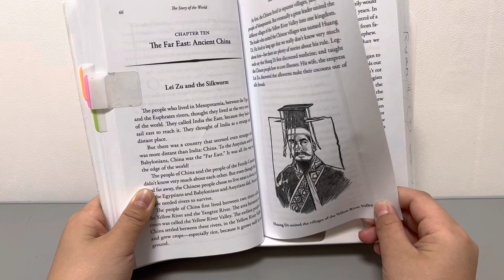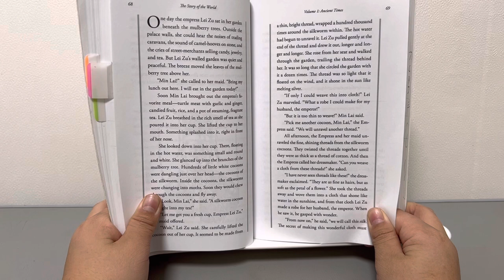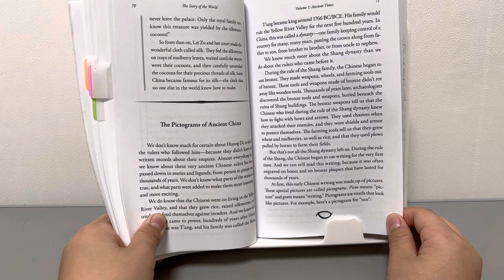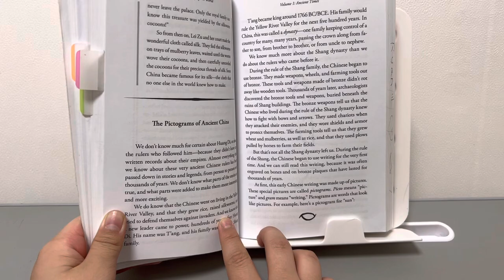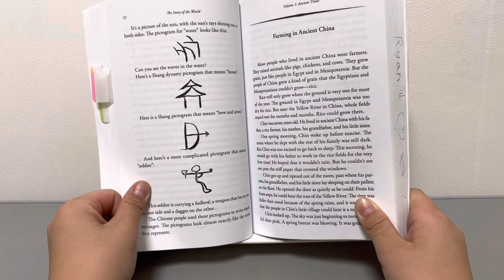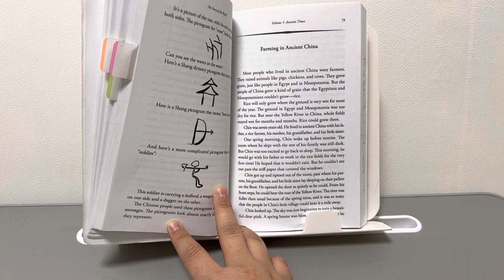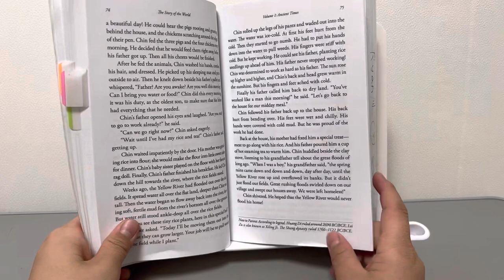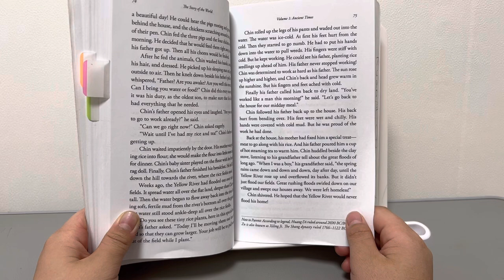The Story of the World vol1 - chapter10 The Far East: Ancient China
The Story of the World vol1 - chapter10
The Far East: Ancient China